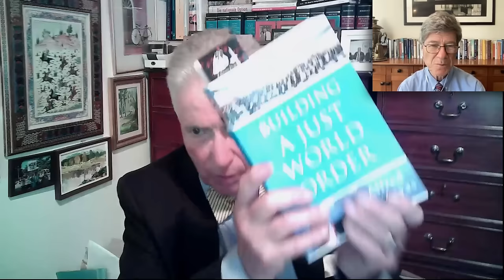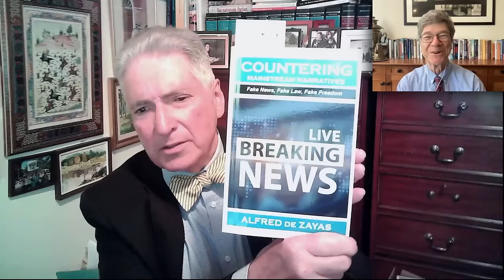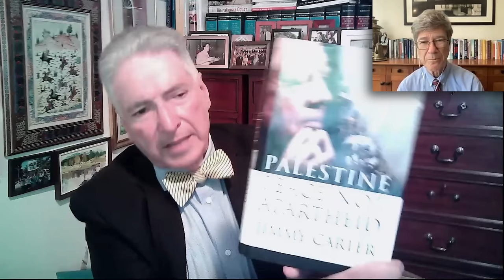Conversation with Alfred de Zayas, Building a Just World Order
Join Professor Jeffrey Sachs and Dr. Alfred de Zayas as they discuss de Zayas’s book, Building a Just World Order which delves into the possibility of a democratic and equitable international order, essential for sustainable development and the welfare of future generations

Together, they explore the work of Dr. Alfred de Zayas, the first Independent Expert on a Democratic and Equitable International Order appointed by the UN. They discuss his 14 reports outlining 25 principles for a just global system, including reforms to the UN, human rights protections, and economic justice. Dr. Zayas addresses issues like UN Security Council reforms, the impact of World Bank and IMF policies, and critiques unilateral sanctions. He also advocates for the right to reliable information and accountability on indigenous rights, ecocide, and torture. Tune in for insights on these vital recommendations and the call for ethical politics and human rights.